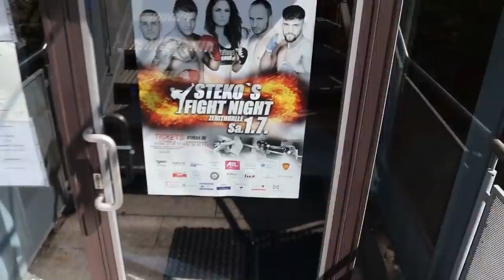Dabinovci will SMOLIK beim Wiegen ANGREIFEN! - Pressetraining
In der Nacht vom 1.7 auf den 2.7 kommt es um 0:25 Uhr in Sat.1 zum Showdown. Der Herausforderer Dabinovci, hat angekündigt Smolik bereits beim offiziellem Wiegen anzugreifen, "dann muss er nicht mehr in den Ring", meinte er. Wie der Weltmeister Smolik auf diese Ansage reagiert könnt ihr im Video sehen.

►►► Unser BUCH "Kämpfer mit Herz" das Dich erfolgreich macht

Euch bleibt es natürlichs elbst überlassen, wo und wie ihr ein Produkt kaufen möchtet.

Danke für euren Support - I Love My Community :-)